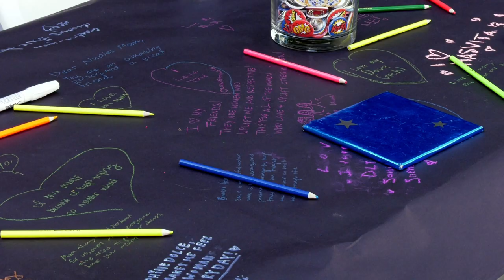Women's Day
Spring is just around the corner and the COC students are taking full advantage of the new blooms. On International Women's Day, students were asked to honor a woman in their life and in return pick out a flower to Spread the Love. Abby Blasberg has more.